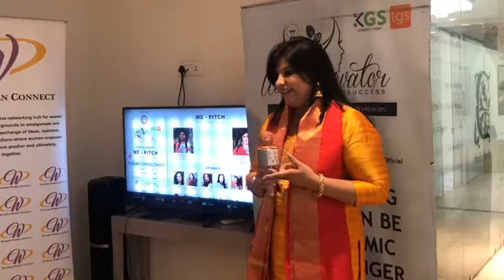Ekta Relhan | We Pitch Luxury and Consultancy | Womennovator 2020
Womennovator (Gvriksh) organized a WE-Pitch, Luxury Consultancy, Delhi on 31st January, 2020 at MSME , New Delhi supported by Development commissioner of Ministry of Micro, Small and Medium Enterprises, Government of India and Ministry of Electronics & Information Technology,... and InvestIndia. This Elevator Pitch Series is one of the major initiatives by Womennovator in which the Entrepreneurs, Leaders, and Founders are given 60 seconds to explain the concept and idea of a service or product to a set of jury members. As a result of which the selected pitches offered a bundle of technical and non-technical advantages for the growth and scaling of the company or an idea. It is " For Women & By Women " in 100+ Indian cities and 90+ sectors impacting more than 10,000+ women entrepreneurs in 30+ countries around the world. Chief Guest: Mr. Ram Mohan Mishra, Special Secretary and DC MSME.